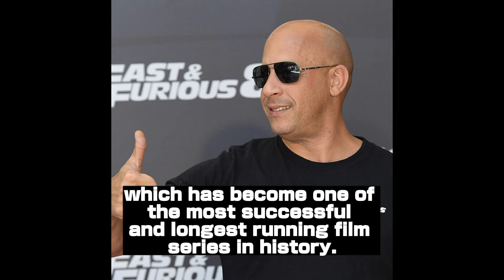"Fast & Furious Icon: Vin Diesel's Rise to Action Movie Fame"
Vin Diesel, an American actor, producer, director, and screenwriter, rose to fame for his role as Dominic Toretto in the "Fast & Furious" franchise. Born as Mark Sinclair on July 18, 1967, in California, Vin Diesel began his acting career in the early 1990s. While he gained recognition for his role in "Saving Private Ryan" in 1998, it was his portrayal of Dominic Toretto in the first "Fast & Furious" film in 2001 that made him a household name. Vin Diesel's character resonated with audiences, leading to multiple sequels and establishing him as a central figure in the franchise. Apart from "Fast & Furious," he has appeared in notable films like "xXx," "The Chronicles of Riddick," "Guardians of the Galaxy," and "Bloodshot." Vin Diesel has also lent his voice to the character of Groot in the Marvel Cinematic Universe. In addition to acting, he is involved in film production and direction through his company, One Race Films. Known for performing his own stunts and bringing intensity to his roles, Vin Diesel is a prominent figure in action movies and has left a lasting impact on audiences worldwide with his iconic portrayal of Dominic Toretto.